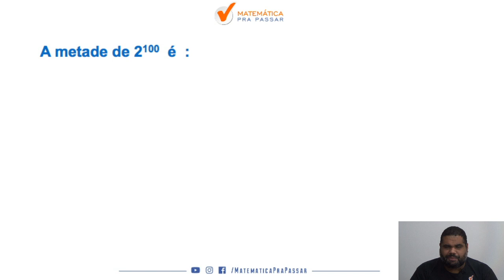Matemática básica MPP | Você consegue resolver uma potência igual a essa .